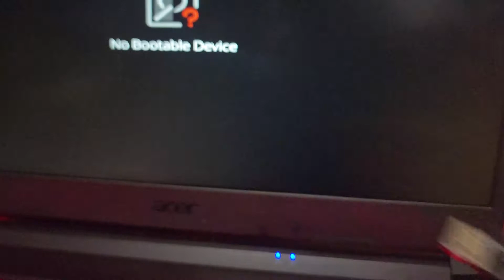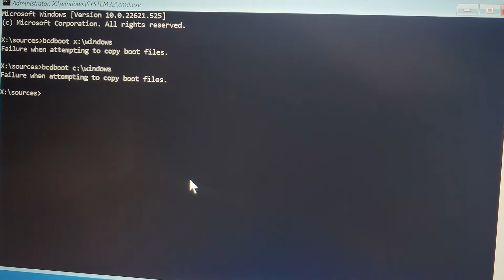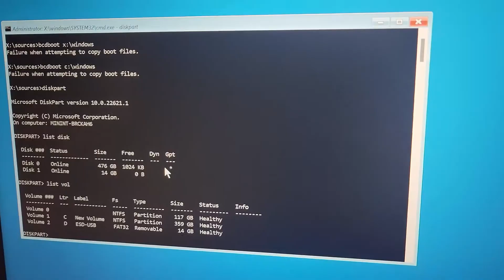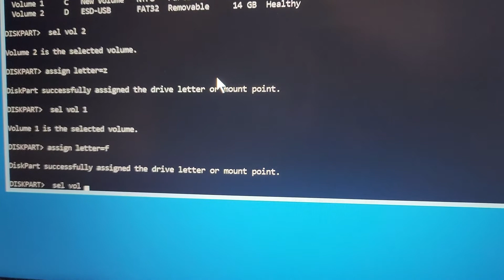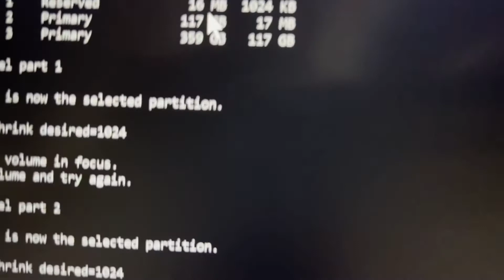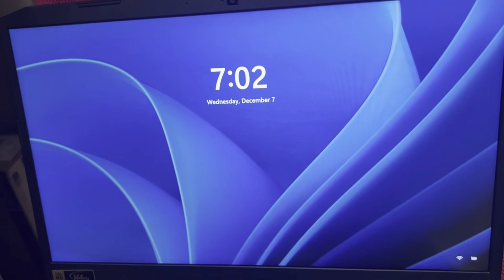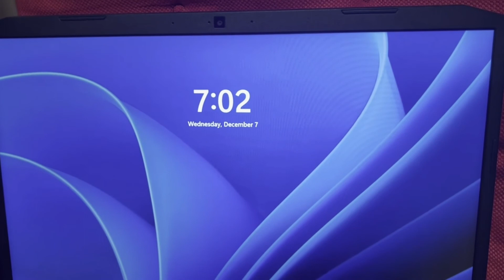Window Boot Manager Missing or no bootable device and rebuild bcd system device cannot be found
In this video we have our Acer Nitro 5 not able to boot due to no bootable device found and a missing windows boot manager. Attempts to rebuild boot system failed. In this video we show how to get everything working.